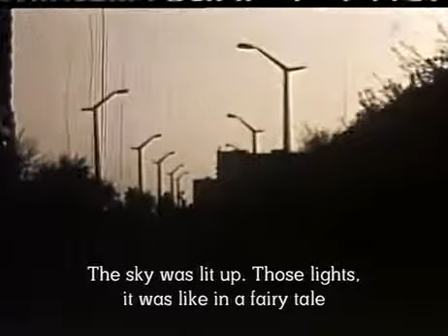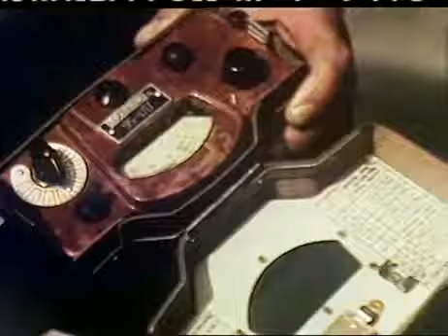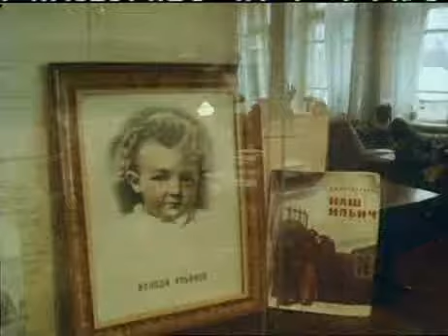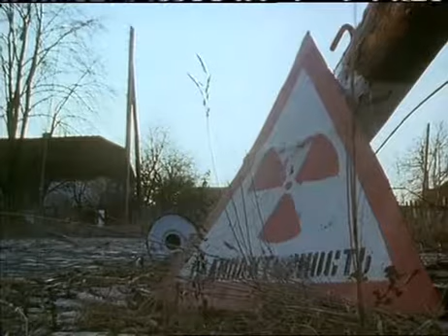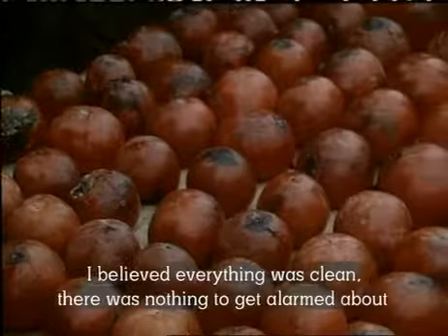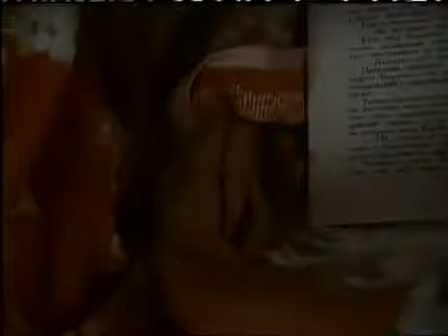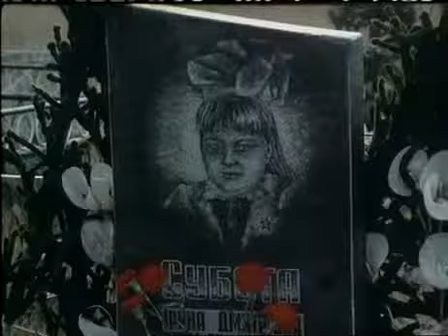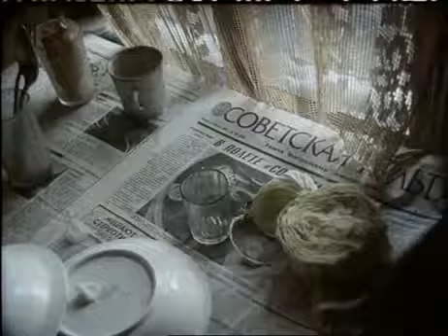The victims of Černobyl'.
The Chernobyl disaster, also referred to as the Chernobyl accident, was a catastrophic nuclear accident. It occurred on 26 April 1986 in the No.4 light water graphite moderated reactor at the Chernobyl Nuclear Power Plant near Pripyat, in what was then part of the Ukrainian Soviet Socialist Republic of the Soviet Union (USSR).

During a late-night safety test which simulated a station blackout power-failure and in which safety systems were deliberately turned off, a combination of inherent reactor design flaws, together with the reactor operators arranging the core in a manner contrary to the checklist for the test, eventually resulted in uncontrolled reaction conditions that flashed water into steam generating a destructive steam explosion and a subsequent open-air graphite fire.[note 1] This fire produced considerable updrafts for about 9 days, that lofted plumes of fission products into the atmosphere, with the estimated radioactive inventory that was released during this very hot fire phase, approximately equal in magnitude to the airborne fission products released in the initial destructive explosion.[1] Practically all of this radioactive material would then go on to fall-out/precipitate onto much of the surface of the western USSR and Europe.

The Chernobyl accident dominates the energy accidents sub-category, of most disastrous nuclear power plant accident in history, both in terms of cost and casualties. It is one of only two nuclear energy accidents classified as a level 7 event (the maximum classification) on the International Nuclear Event Scale, the other being the Fukushima Daiichi nuclear disaster in Japan in 2011.[2] The struggle to safeguard against scenarios which were, at many times falsely, perceived as having the potential for greater catastrophe and the later decontamination efforts of the surroundings, ultimately involved over 500,000 workers and cost an estimated 18 billion rubles. During the accident, blast effects caused 2 deaths within the facility and later 29 firemen and employees died in the days-to-months afterward from acute radiation syndrome, with the potential for long-term cancers still being investigated.

The remains of the No.4 reactor building were enclosed in a large sarcophagus (radiation shield) by December 1986, at a time when what was left of the reactor was entering the cold shut-down phase; the enclosure was built quickly as occupational safety for the crews of the other undamaged reactors at the power station, with No.3 continuing to produce electricity into 2000.

The accident motivated safety upgrades on all remaining Soviet-designed reactors in the RBMK (Chernobyl No.4) family, of which eleven continued to power electric grids as of 2013.